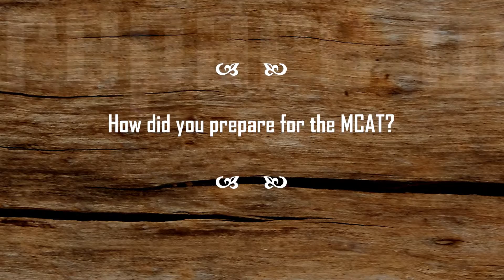How did you prepare for the MCAT?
In this video, student-athlete and Yale medical student, Rachel, shares how she prepared for the MCAT exam in preparation for applying to medical school.